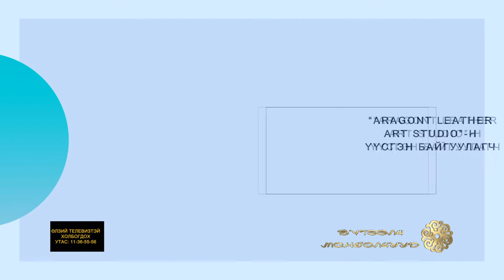buteelch mongolchuud-aragont leather art studio